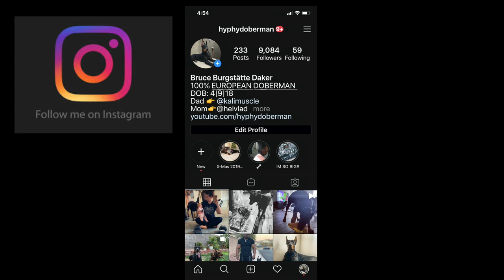My Dog Reacts to Huge Cockroach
Bruce isn't familiar with the huge cockroach so he takes caution and reacts accordingly.